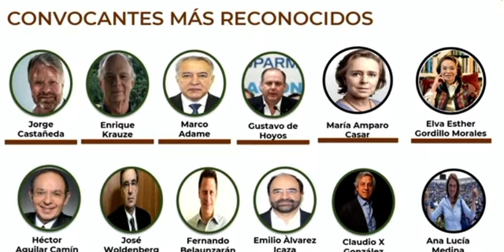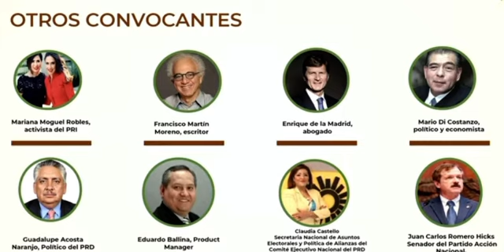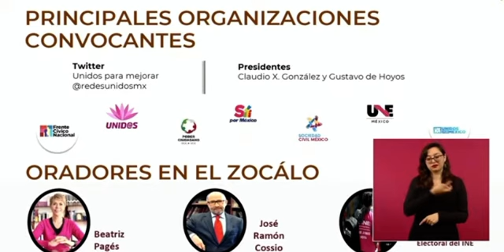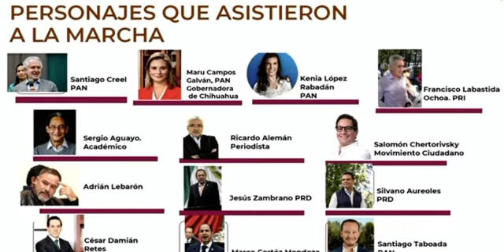El presidente andres manuel lupez obrador ace papilla ala oposición